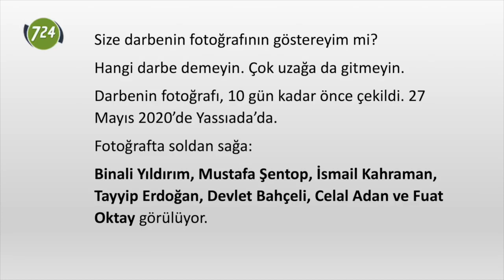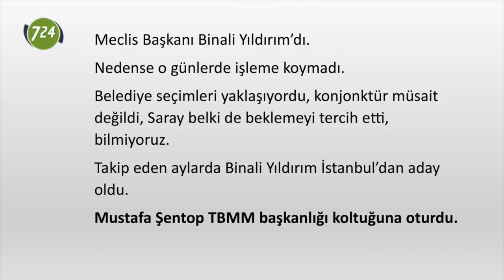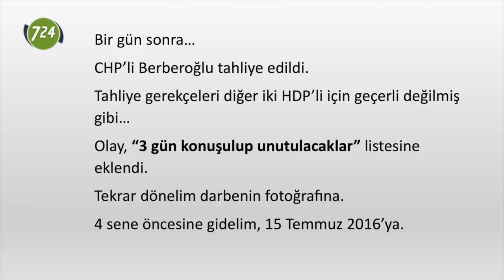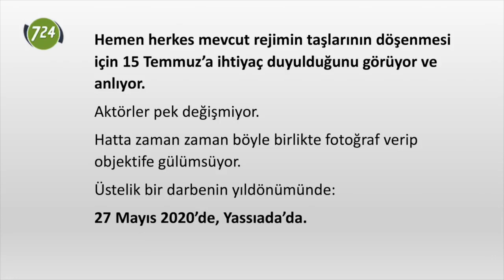İşte darbenin fotoğrafı [Tarık Toros]